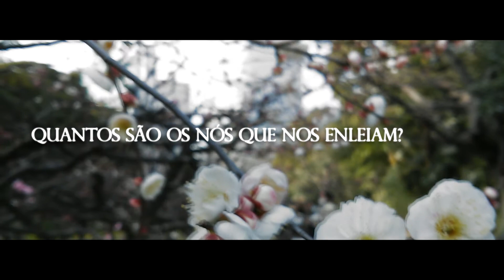Booktrailer do livro CEM NÓS ENTRE NÓS - Dhebora Hevelin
Cem Nós Entre Nós - Dhebora Hevelin

Sinopse: O livro reúne 100 sonetos escritos sob as principais temáticas que nos regem, que fazem de nós quem realmente somos, que compõem toda a nossa história de vida e que estão presentes em nosso dia a dia, em tudo que fazemos, falamos e pensamos. Amor, saudade, família, vida, solidão, felicidade, gratidão, perdão,tempo, amizade…São diversos tópicos básicos e simples, porém importantes e que estão dispostos no livro conforme foram criados e inspirados, sob nenhuma ordem específica ou classificação. Que todos os leitores sintam-se livres para interpretar, praticar, emocionar-se, homenagear, sorrir e sonhar com a mensagem de CEM NÓS ENTRE NÓS.

Editora Garcia
Gênero: Poesia
Classificação etária: 16 anos
Páginas: